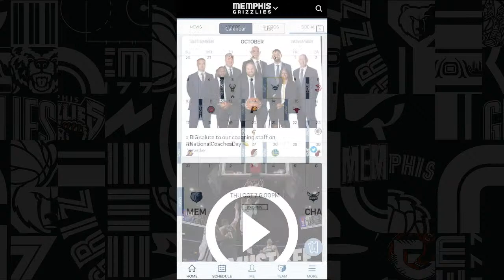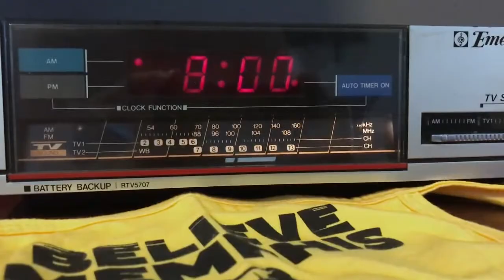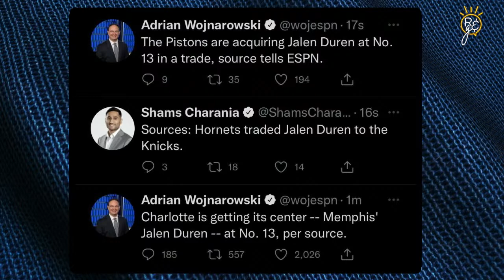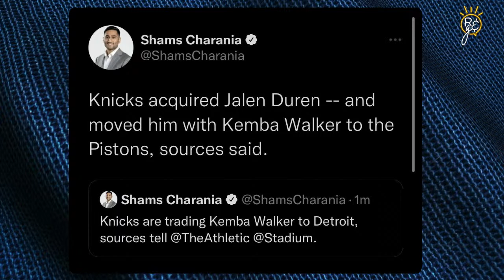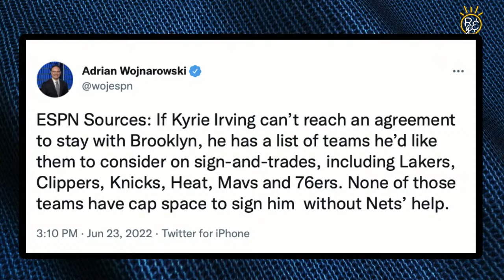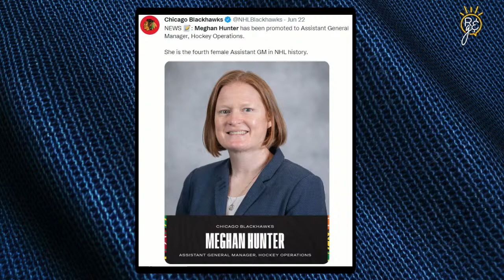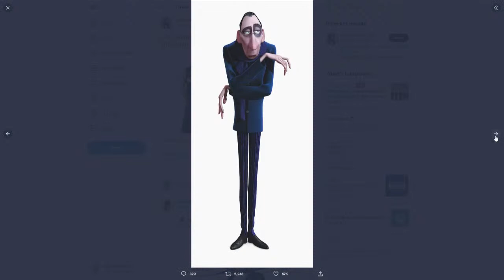Rise & Grind - 6/24/22 | Grizz Stay Trading Up, Zach Kleiman's Draft Thoughts and Draft Day Fashion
On today's show: Jessica and Meghan recap last night's NBA Draft, give their thoughts on the Grizzlies picks, talk to Lang Whitaker and discuss the fashion from the draft.

(start) Grizzlies draft night
(10:00) Grizz trade up to get David Roddy
(14:00) Kennedy Chandler is coming home
(15:00) Zach Kleiman on the Grizz draft
(31:00) Lang Whitaker
(39:00) Paolo Banchero goes No. 1 overall
(43:00) Jaden Ivey gets selected by the Pistons
(47:00) Jalen Duren goes to the Pistons
(51:00) De'Anthony Melton traded
(55:00) Kyrie's list of teams
(1:09:00) More from Zach Kleiman
(1:16:00) NBA Draft fashion
(1:24:00) Taylor Swift's new song